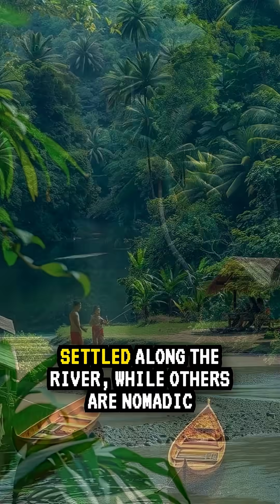Four Amazing Facts About...The Amazon Rainforest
The Amazon is home to an unparalleled number of species, including 40,000 plant species, 1,300 bird species, 430 mammal species, and 2.5 million insect species. It's home to a variety of dangerous creatures, such as jaguars, venomous snakes, poison dart frogs, and piranhas.